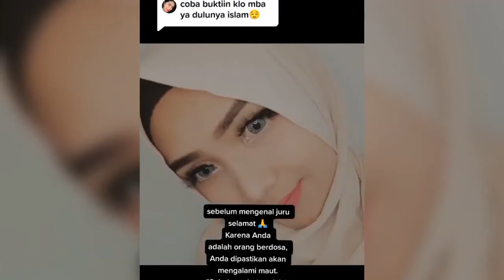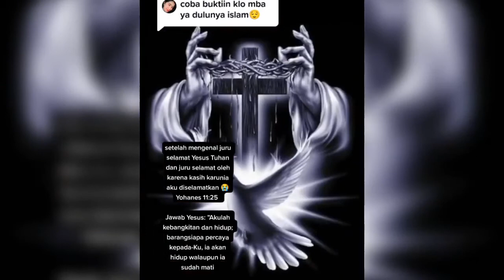🔴Heboohh‼️Kesaksian Murtadin Ini,,Lagi² Gemparkan Dunia Muslim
Kesaksian Murtadin terbaru gemparkan dunia muslim

Tags;
Kesaksian rohani,kesaksian Murtadin,kesaksian Murtadin terbaru,kesaksian Islam masuk Kristen,kesaksian muslim masuk Kristen,kesaksian Murtadin terbaru 2022,kesaksian Islam masuk Kristen terbaru,ruang bersaksi,suara kebenaran